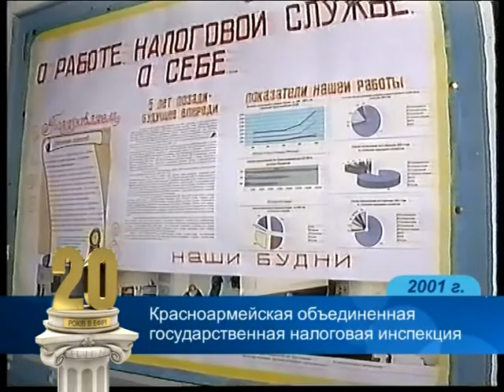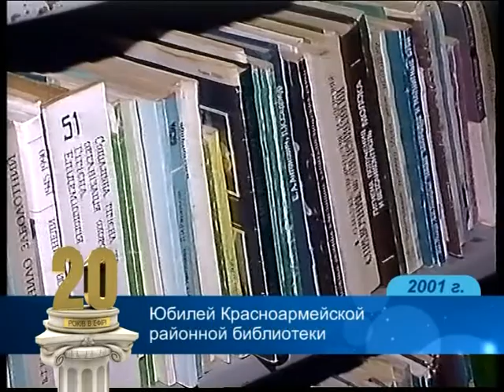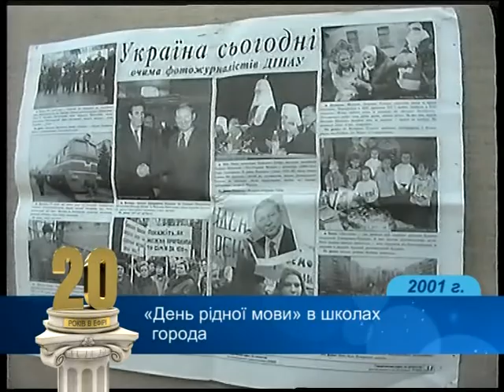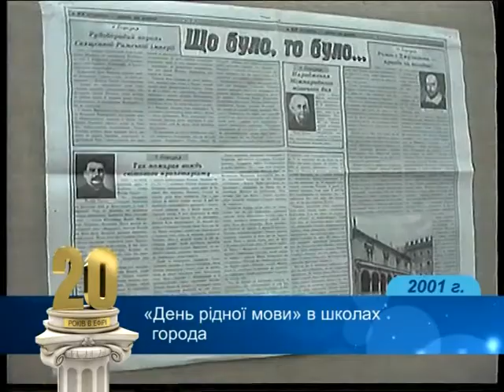Выпуск-201. 2001 год. (ВИДЕО)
Сюжеты:
1. Красноармейская объединенная налоговая инспекция;
2. Юбилей районной библиотеки;
3. ЗАО "Валентина";
4. "День рідної мови" в школах города;
5. Новости спорта.